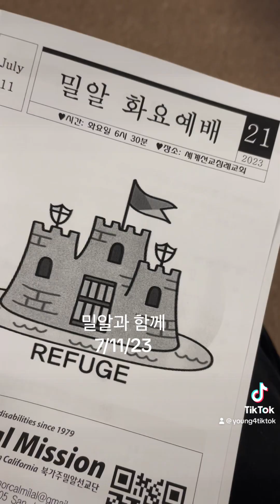북가주 밀알 화요예배 7/11/23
찬양과 경배 그리고 즐거운 친교